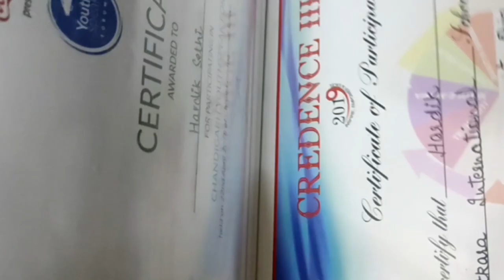I turned 20 | Happy Birthday Hardik 🎂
In my 20 years of life, I have accumulated a wealth of knowledge and experiences that have shaped me into who I am today. From navigating the challenges of adolescence to embracing personal growth, my journey has been filled with valuable lessons. I've learned the importance of perseverance in the face of adversity, the power of self-belief, and the significance of cultivating meaningful relationships. With each passing year, my life has improved as I've honed my skills, expanded my perspectives, and pursued my passions.

I am grateful for the progress I've made and excited for the continued evolution that lies ahead. Join me as I reflect on my journey and celebrate the positive transformation.